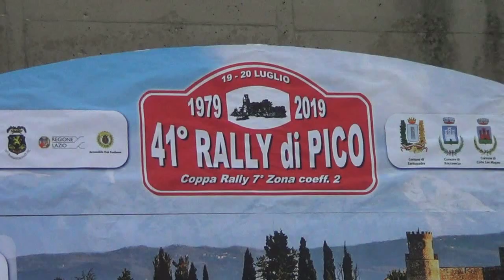STRACQUALURSI GIANNI-PATRIARCA ROBERTO esterne 41° RALLY DI PICO 2019 BY TOP VIDEO